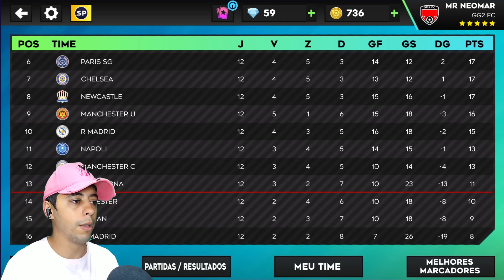GG2 x PSG VALENDO O TÍTULO DA DIVISÃO LENDÁRIA! - Modo Carreira #146 | DLS 23